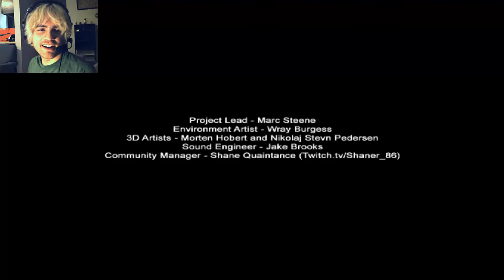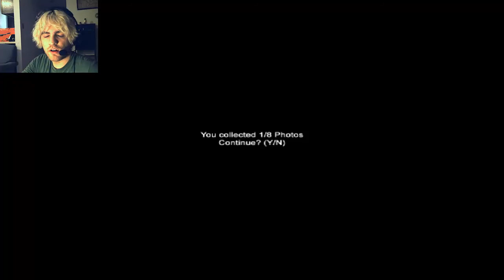Lets play Slender PRISON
AHHH HE SHANKD ME